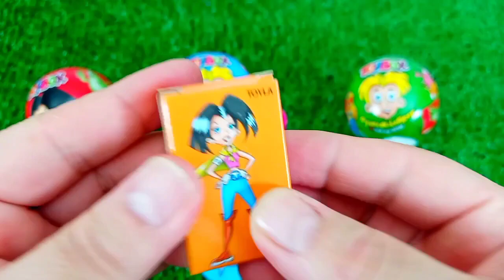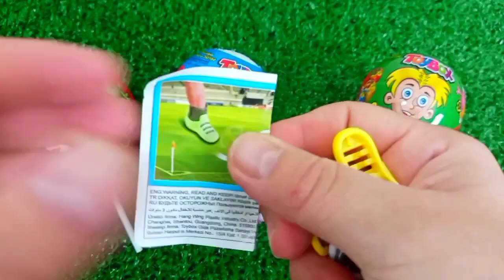ASMR MUKBANG Watermelon Desserts Cutting Rainbow. Lollipo Cutting Rainbow.Gummy Candy